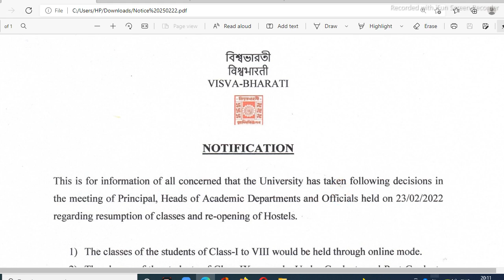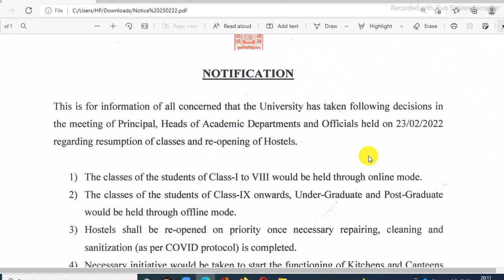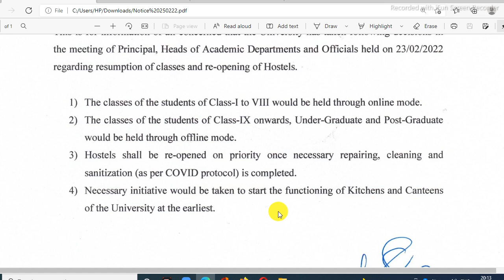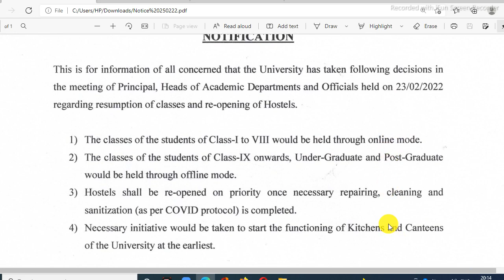Visva Bharati Notice Urgent || Start Class Online and Offline Visva Bharati || Re open Hostel VBU